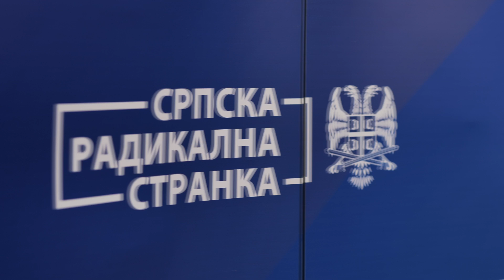Ђурађ Јакшић: Укинућемо Аутономну Покрајину Војводину и спречити бујање сепаратизма